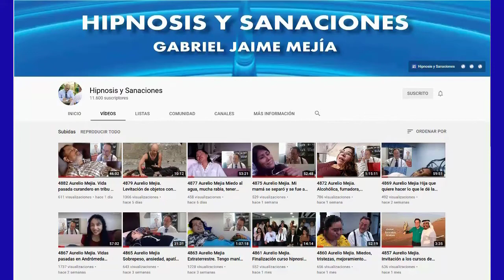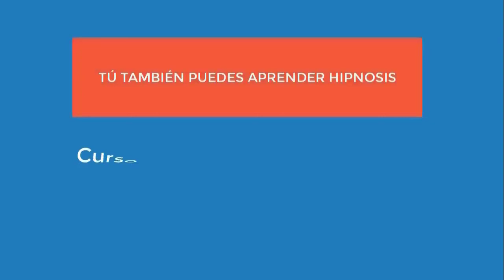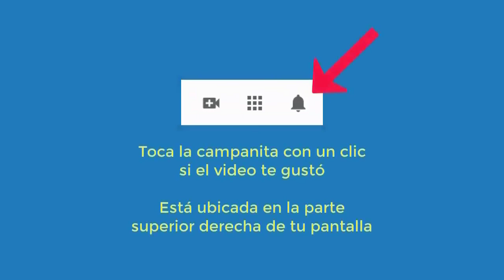4993 Aurelio Mejia. Vida complicada, timidez, estrés, relación tormentosa con mentiroso, autoestima,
Hipnosis introspectiva por Aurelio Mejía a distancia, en línea por internet. Vida complicada, timidez, estrés, relación tormentosa con mentiroso, autoestima, tristezas, rabia. 18 noviembre 2021.